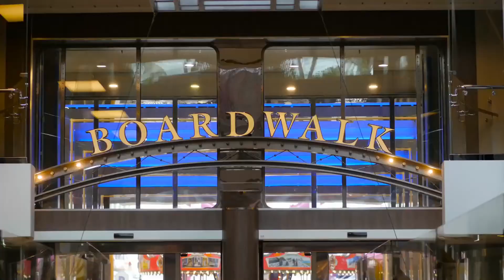symphony of the seas ।The world Largest Cruise ship till Now| Biggest Cruise Ship in the world 2021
Symphony of the Seas measures 361.011 meters (1,184 ft 5.0 in) in length and has a gross tonnage of 228,081 across 18 decks. She is able to accommodate 5,518 passengers at double occupancy up to a maximum capacity of 6,680 passengers, as well as a 2,200-person crew. There are 16 decks for guest use, 22 restaurants, 4 pools, and 2,759 cabins.

Symphony of the Seas is about 30 meters (98 feet) longer than the largest military ships ever built, the U.S. Nimitz-class aircraft carriers.

Facilities include a children's water park, a full-size basketball court, an ice-skating rink, a zip line that is 10 decks high, a 1400-seat theater, an outdoor aquatic theater with Olympic-height platforms, and two 43-foot (13 m) rock-climbing walls. There is also a park containing over 20,000 tropical plants.

Symphony of the Seas is powered onboard by six marine-diesel sets each composed of three 16-cylinder Wärtsilä 16V46D common rail engines and three 12-cylinder Wärtsilä 12V46D engines.

The energy-efficient design of Symphony of the Seas enables it to accomplish shipboard power generation with 85 MW versus the 100 MW normally found on Oasis-class ships. One of the key design features is the use of only LED or fluorescent lights in order to avoid the heat generation from incandescent bulbs, thereby reducing the load on air conditioning systems.

Additional energy efficiency is accomplished by using a 2 MW steam turbine to recover waste heat from the engines and converting it into energy to power a portion of the onboard hotel load.

For propulsion, Symphony of the Seas uses three 20,000 kilowatt azipod main engines, which are electric thrusters. These engines are mounted under the stern of the ship and they each drive 20 foot wide rotatable propellers. In addition to the three main engines, there are four bow thrusters used for docking, each with 5,500 kilowatts of power or 7,380 horsepower.

Among the Oasis-class ships, Symphony of the Seas uses 25% less fuel due to the implementation of a new system that releases tiny air bubbles under the hull to enable the vessel to glide more smoothly through the water. The air layer also reduces excitation from the propellers, which cuts noise and vibration levels in the aft part of the ship.